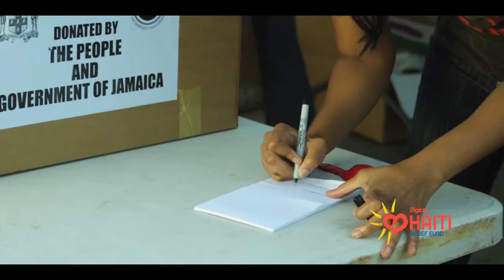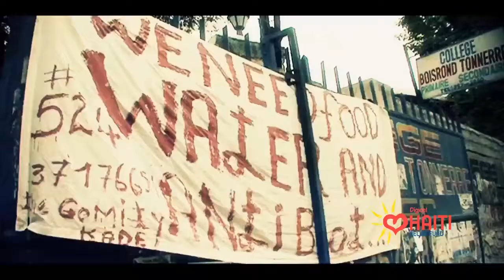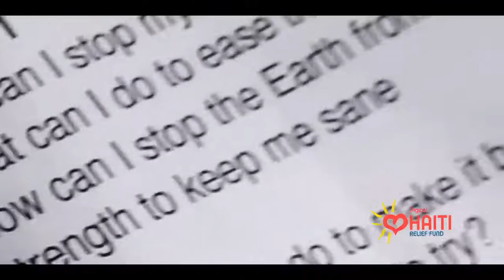WE SHALL RAISE